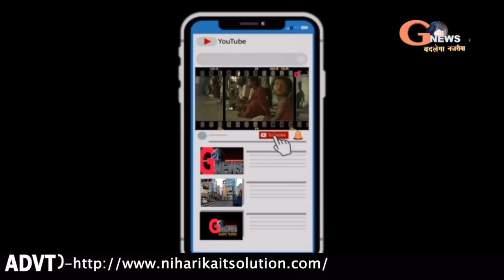बाबाधाम से शिवरात्रि की बात,पंचशूल स्पर्श के लिए जुटा भक्तों का हुजूम।gnewslives.com